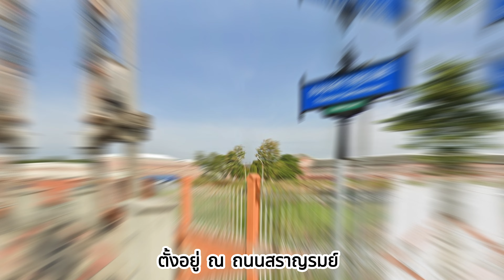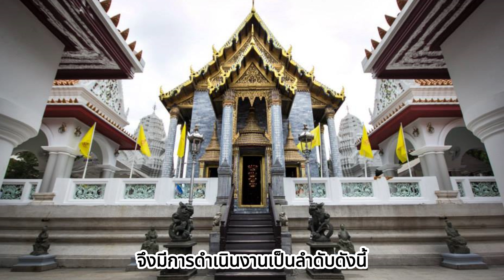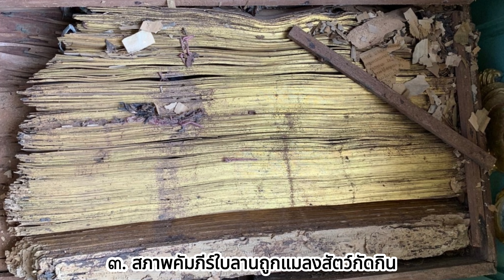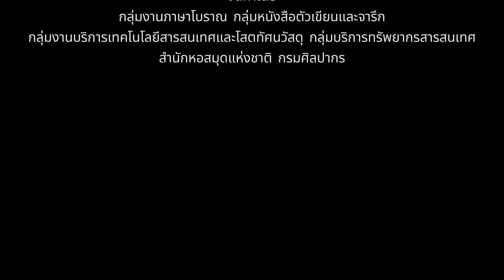โครงการความร่วมมือระหว่าง วัดราชประดิษฐสถิตมหาสีมารามกับกรมศิลปากร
เพื่อเผยแพร่ผลงานการอนุรักษ์จัดเก็บคัมภีร์ใบลานวัดราชประดิษฐสถิตมหาสีมาราม